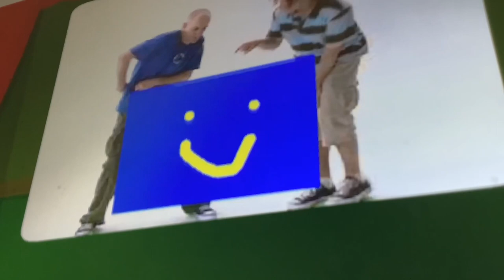Schmancy Schmashup Game